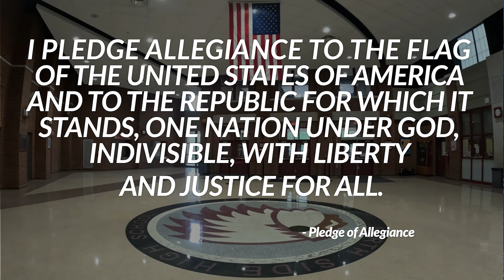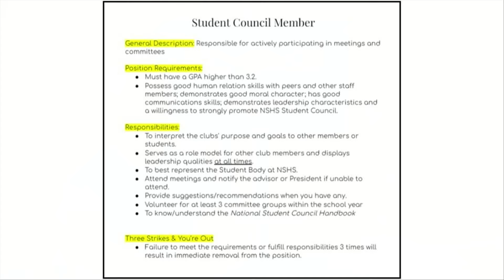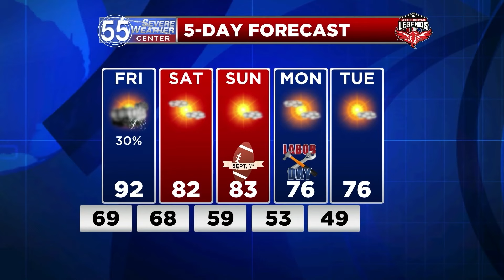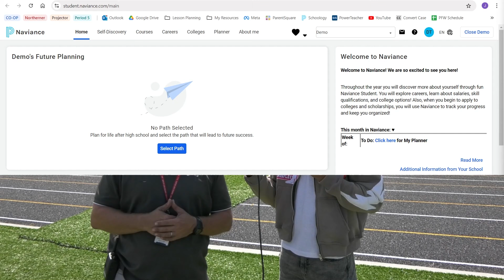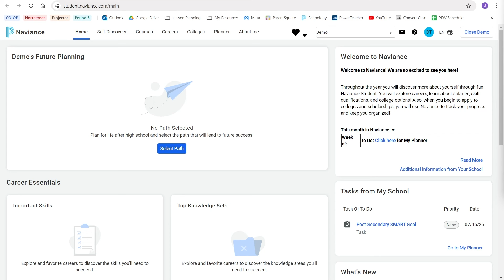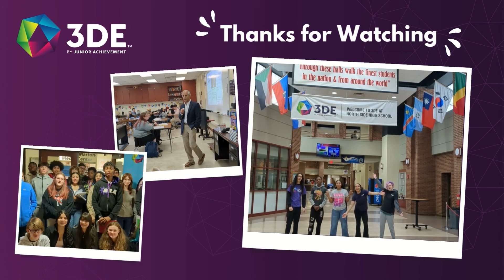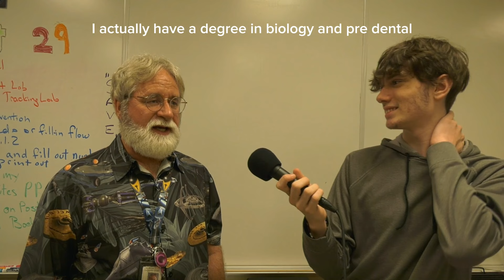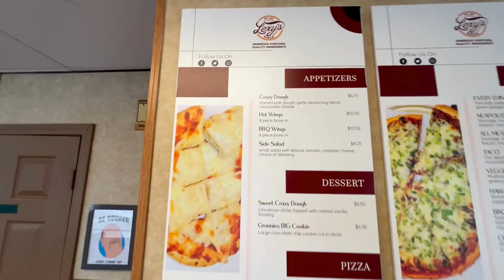The Weekly Northerner Episode 4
The Weekly Northerner for Friday, August 30, 2024 for North Side High School